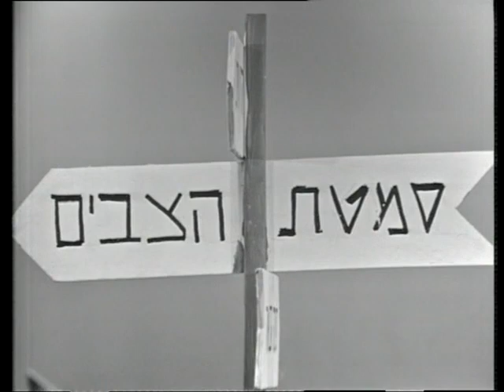קרוסלה - קונצרט הסתיו בגינה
שודר ב-6 בנובמבר 1977.
עם חוה אלברשטיין, אברהם מור, שלמה וישינסקי וחנן גולדבלט.

תסריט ושירים: לאה נאור
עיבוד מוזיקלי: קובי אשרת
לחנים: קובי אשרת, נורית הירש, דפנה אילת ומתי כספי
במאי שחקנים: צדי צרפתי
מפיקה במאית: שרה גינור